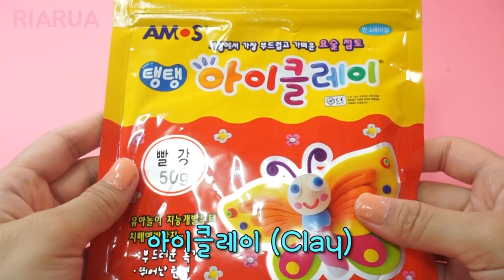리아루아 옛날 영상 다시보기 #1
옛날 영상 다시보기 #1